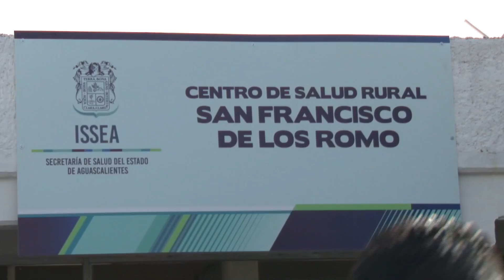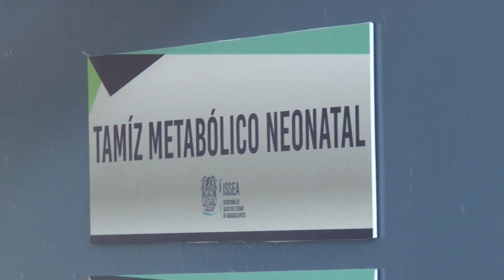MOS y Dr Narro Puesta en Marcha Centro de Salud Rural San Fco Romo